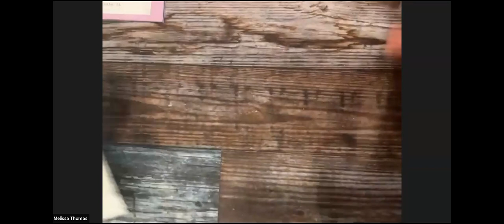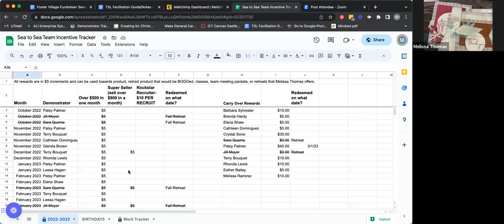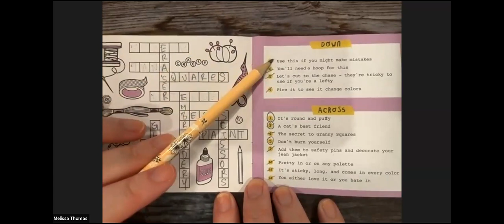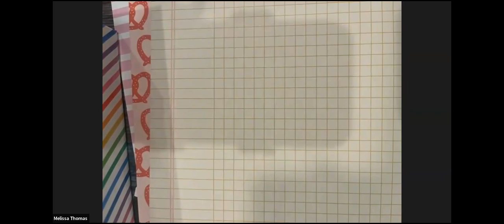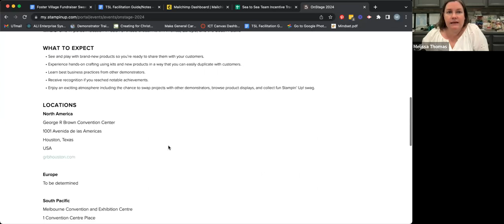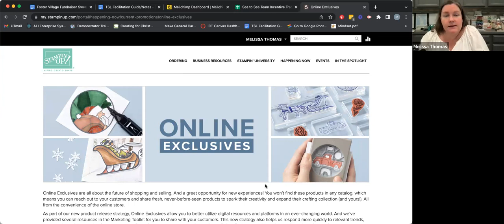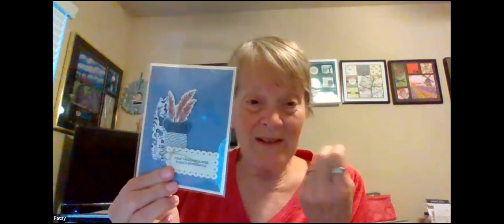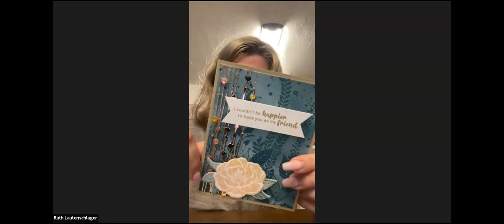June 2023 Sea to Sea Stampers Meeting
This month we focused on our super cute team meeting projects-- transforming treat bags into giftcard holders! Have you ever thought of being a Stampin' Up! demonstrator? I joined for the discount but have stayed for the friendships! Making adult friends is really hard but this has transformed my life!

Melissa Thomas
SeatoSeaStampin.com

Buy finished cards:
10 Cards and Envelopes shipped to you for just $30!